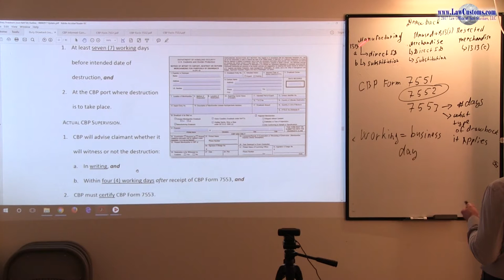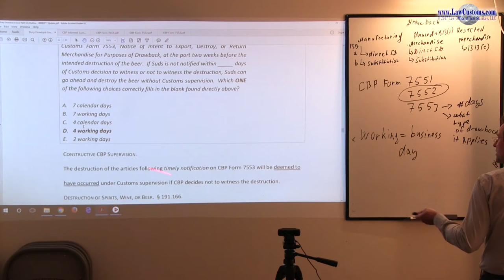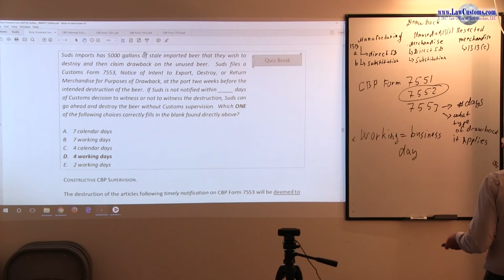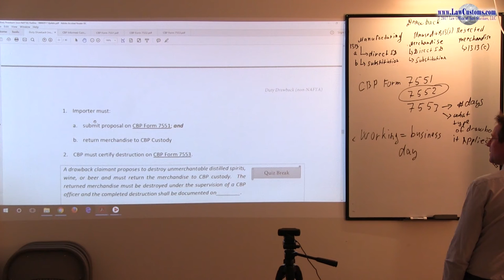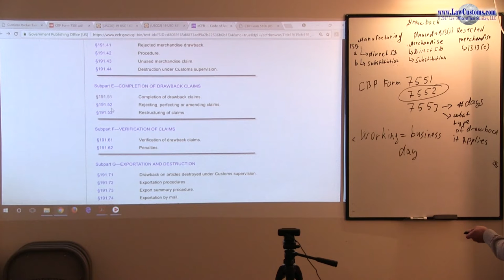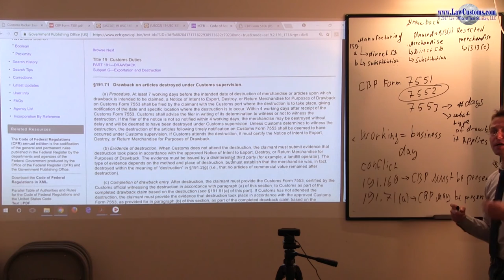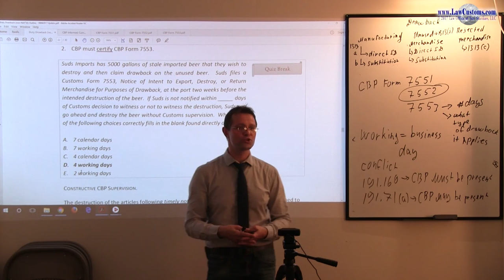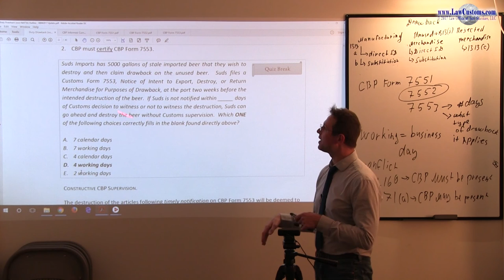April 2003 Question 11 U.S. Customs Broker License Exam Discussion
Following CBLE question is the focus of this video:

Suds Imports has 5000 gallons of stale imported beer that they wish to destroy and then claim draw-back on the unused beer. Suds files a CBP Form 7553, Notice of Intent to Export, Destroy, or Return Merchandise for Purposes of Drawback, at the port two weeks before the intended destruction of the beer.  If Suds is not notified within _____ days of Customs decision to witness or not to witness the destruction, Suds can go ahead and destroy the beer without Customs supervision.

Which ONE of the following choices correctly fills in the blank found directly above?

A. 7 calendar days
B. 7 working days
C. 4 calendar days
D. 4 working days
E. 2 working days